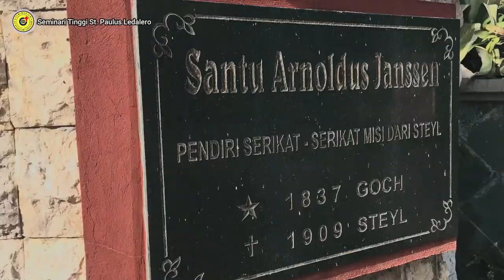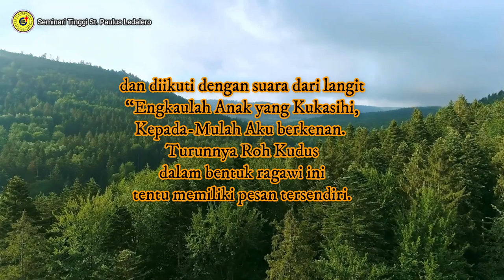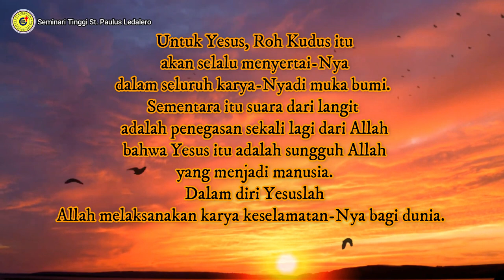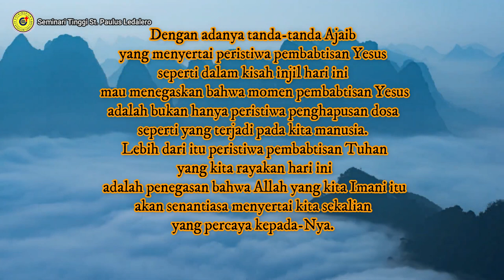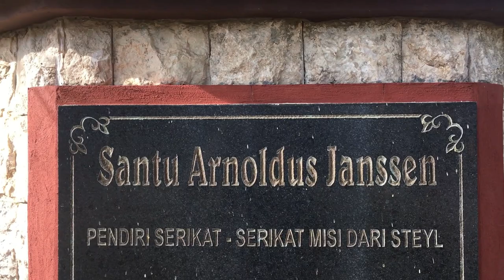ROH ALLAH BESERTA KITA........ - (Minggu, 09 Januari 2022) Renungan Harian Frater Ledalero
ROH ALLAH BESERTA KITA, MARI KITA PERBAHARUI HIDUP
- (Minggu, 09 Januari 2022) Renungan Harian Frater Ledalero
Renungan: Fr. Patrisius Haryono, SVD
Pengisi Suara: Fr. Sian Leon, SVD